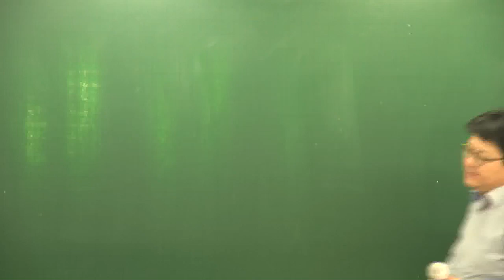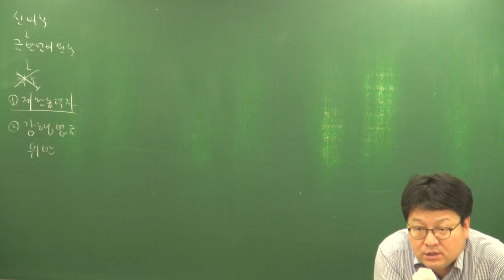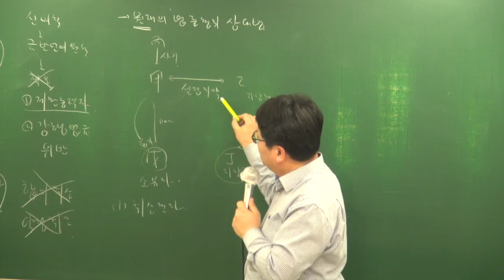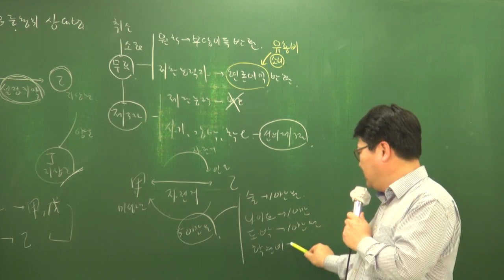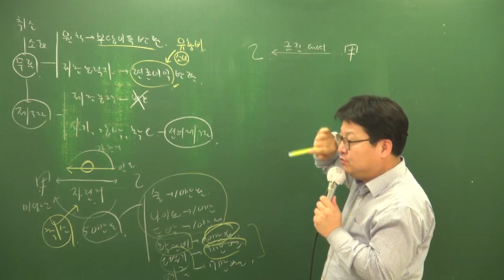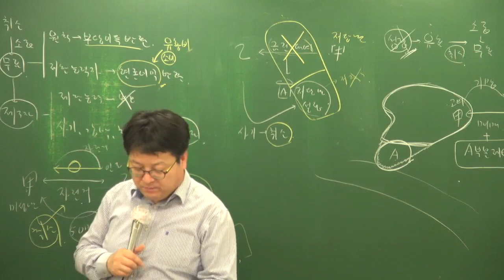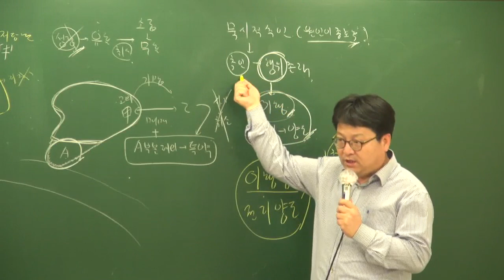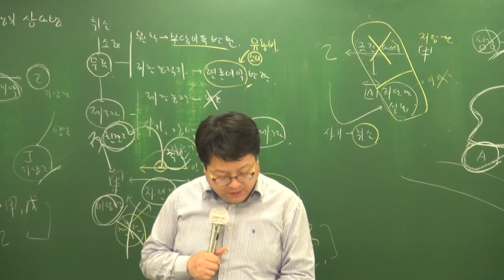[공전무] 2018년 민법및민사특별법 고급이론 3-15